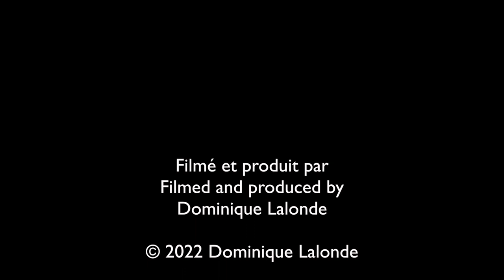Gyrin/Whirligig Beetle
Le gyrin a la particularité de posséder deux paires d'yeux : une paire à l'extérieur de l'eau et une paire plongée sous l'eau, ce qui lui permet notamment d'éviter les prédateurs.
The Great Diving Beetle has the particularity of having two pairs of eyes: a pair outside the water and a pair underwater, which allows it to avoid predators.